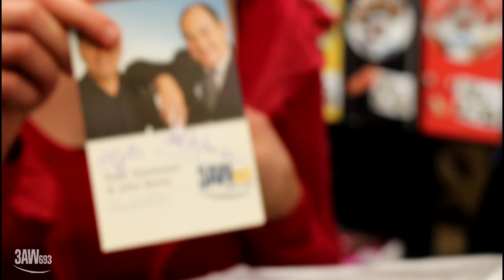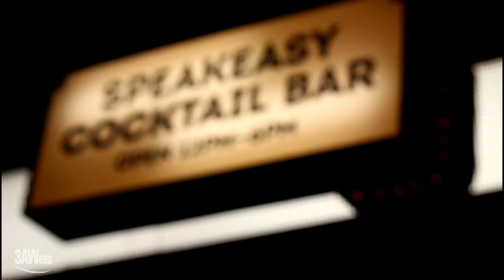Kate and Cush at the Show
3AW Breakfast's Kate Stevenson (aka Ela Carte) gives WA girl Cushla Travers an education in the Royal Melbourne Show.